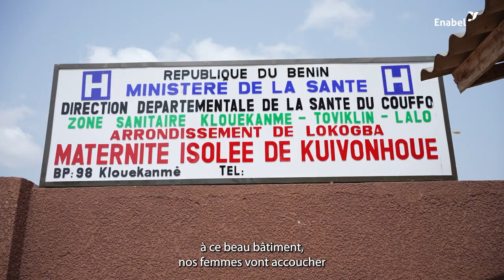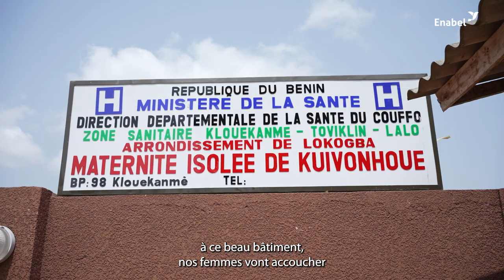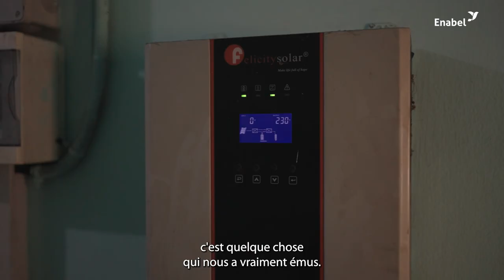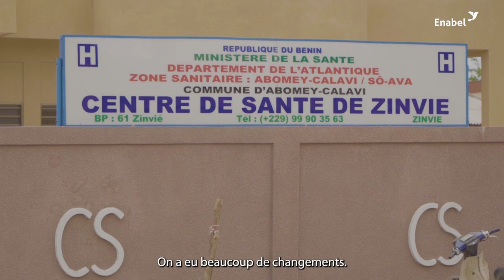Bonne nouvelle pour la santé au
Le mardi 12 mars 2024, un événement marquant a eu lieu au centre de santé de Zinvié : M. Benjamin Hounkpatin, Ministre de la Santé, a reçu des mains de Mme Sandrine Platteau, Ambassadrice du Royaume de Belgique près le Bénin, les clés de 5 centres de santé et maternités. Ces établissements, nouvellement construits et réhabilités par Enabel dans les départements de l’Atlantique et du Couffo, représentent un investissement d'environ 1 milliard de Fcfa.

👀 Mais qui de mieux pour témoigner de cette transformation que les bénéficiaires eux-mêmes ?

Nous vous invitons à découvrir cette vidéo montrant l’évolution de ces centres de santé, de leur état initial à leur état actuel.

✨ Les témoignages des agents de santé, partageant leur expérience avant et après la métamorphose, sont particulièrement émouvants.

💬 Partagez cette nouvelle, commentez, et joignez-vous à nous pour célébrer cette avancée significative dans la santé au Bénin !